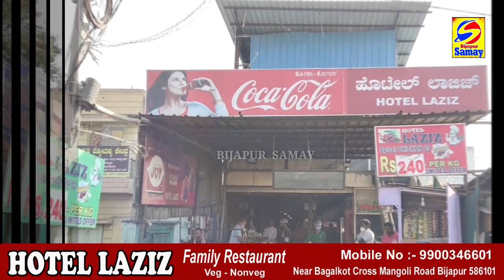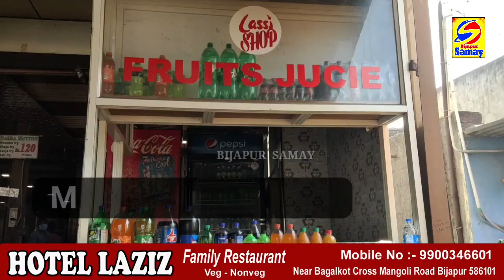BUS AUR BIKE KI TAKKAR 1 KI MAUT...| ACCIDENT | 12-03-2021